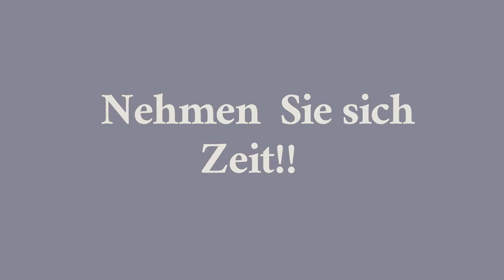Friseur Schneide Raum Feldkirch / Vorarlberg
„Schneide Raum“  Ihr Friseur in Feldkirch - Vorarlberg. Verwöhnen Sie Ihre Sinne. Die Aveda Service-Rituale –Verwöhnerlebnisse, machen den Aufenthalt in unserem Salon zu einer sinnlichen Erfahrung!